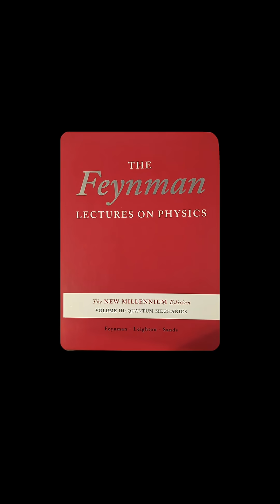Non-Routine Physics Program Launch 2025 | Dr. Ashani Dasgupta | cheenta.com